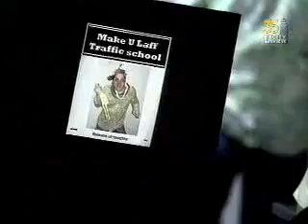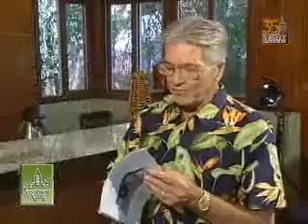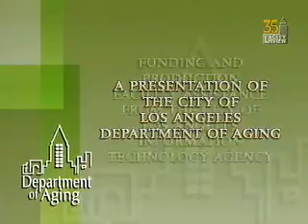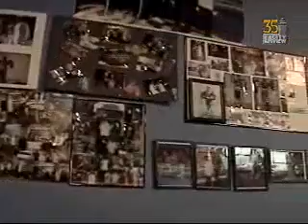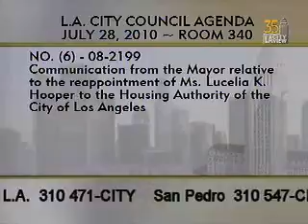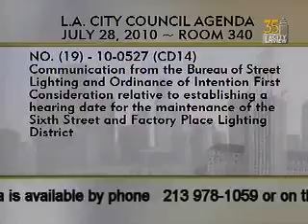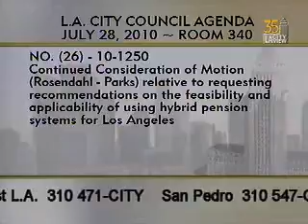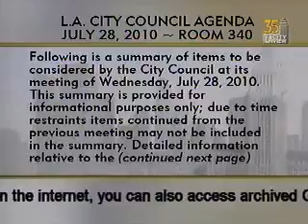City Council Meeting - Wednesday (SAP) - 07/28/2010